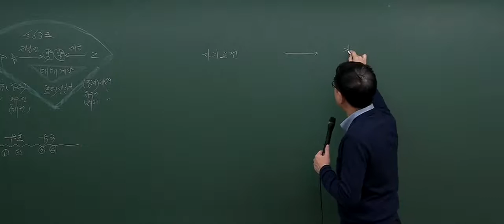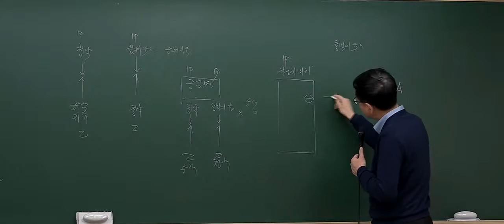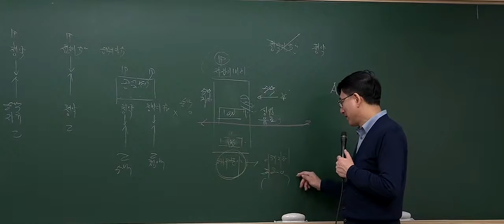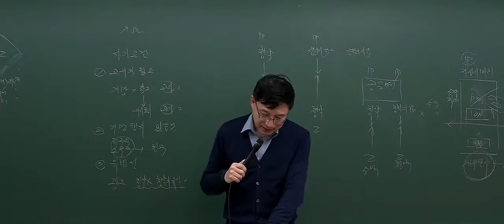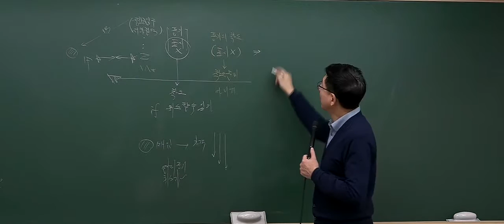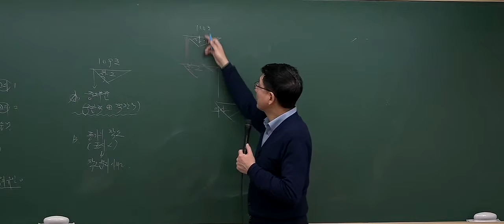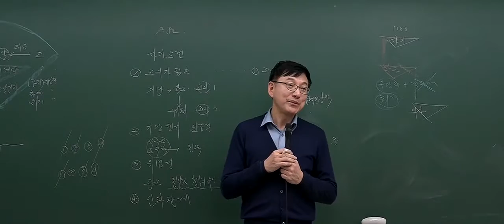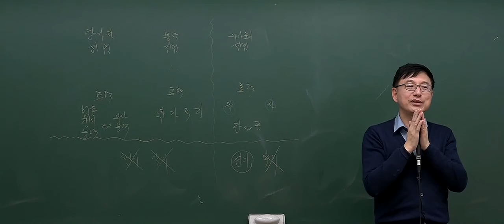[2017기본_2회4강] 공인중개사 강의_민법(이종근)_ 하자있는 의사표시(P.82)